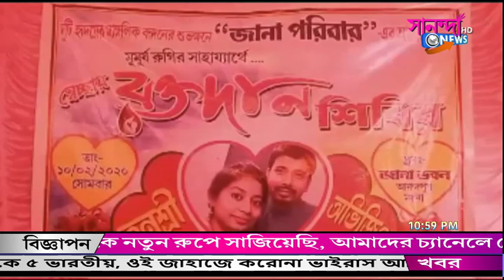পথ দুর্ঘটনায় মৃত্যু এক সাইকেল আরোহী || মেয়ের বিয়েতে রক্তদান শিবির, Sananda News 11/02/2020